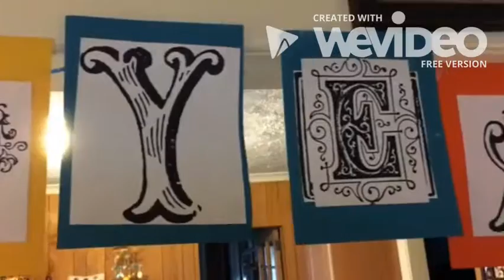Its Easter 2017. Bring the Children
Join us for Easter morning buffet, egg hunts and special worship service on Sunday April 16, 2017. Maureen Deahl, Director of Children's Ministry